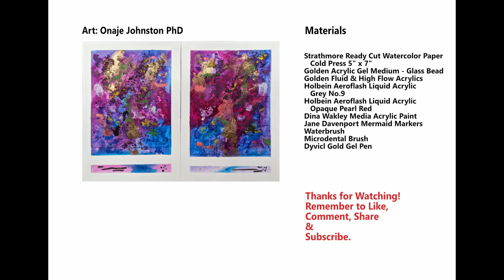Abstract Acrylic Diptych | Copper Magenta Blue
Abstract Acrylic Diptych using Golden fluid and high flow acrylics.